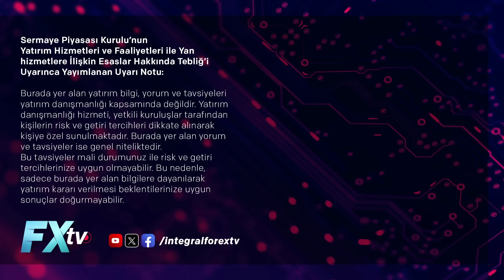Seda Yalçınkaya Özer'e Şimdi Ben Soruyorum:Bankalar Daha Gider mi? Sanayi Eşlik Eder mi? Serdar Pazı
Şimdi Ben Soruyorum: Bankalar Daha Gider mi? Sanayi Eşlik Eder mi?

Ekonomist Serdar Pazı “Şimdi Ben Soruyorum” programında Seda Yalçınkaya Özer’i ağırlıyor. Serdar Pazı, konuğu Seda Yalçınkaya Özer ile gündemi ve piyasaları “Bankalar Daha Gider mi? Sanayi Eşlik Eder mi?” başlığı altında değerlendirdi.

Ali Perşembe, Atilla Yeşilada, Barış Soydan, Burak Arzova, Emrah Lafçı, Hakkı Öztürk, Murat R. Arslanoğlu, Murat Sağman, Serdar Pazı, Seda Yalçınkaya Özer, Deniz Karaca ve tüm ekibimiz sizler için piyasaları yorumluyor.